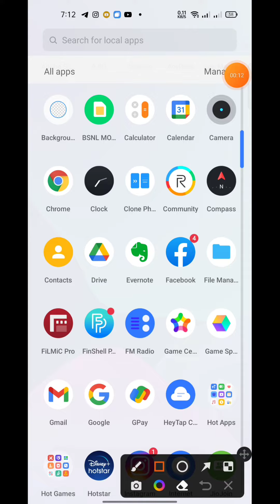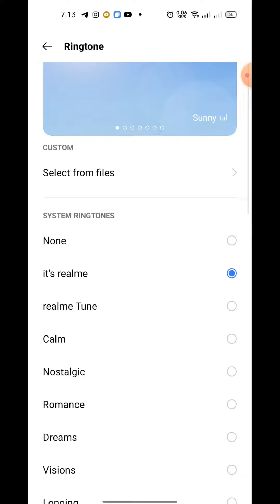alarm full settingin Realme C11in Realme C11 alarm kaise set kare alarm ringtone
About Video